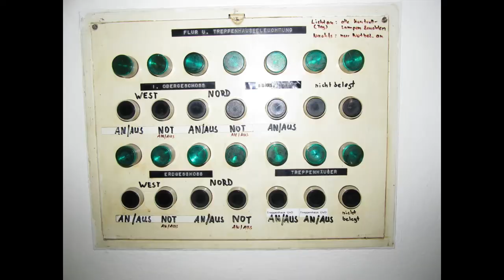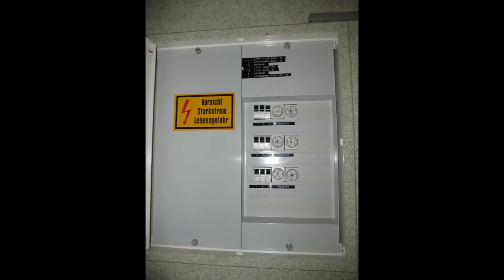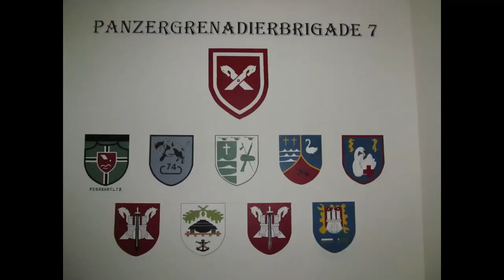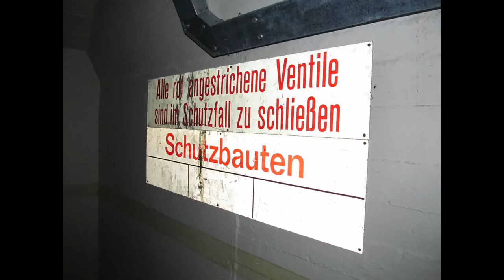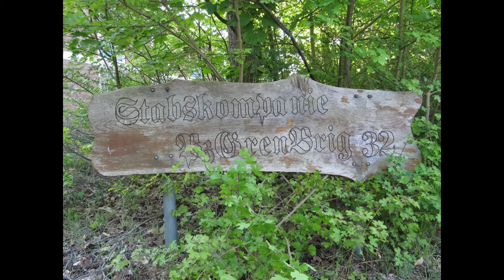Bunkerreste aus den 40er noch zu sehen - Kaserne Fischbeck - Gelände 2006 Erkundet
… die Fotos zu dieser Lokation entstanden im Mai 2006. Die seit 2003 verlassene Panzer Kaserne in Hamburg Fischbeck. Die “Röttger Kaserne”. Als wir damals dort Knipsen war die Kaserne schon zum großen Teil eingeebnet. Dennoch verbrachten wir damals über 6 Stunden zu Fuß auf diesen mehrere Hektaren großem Aerial. Heute ist dort eine große Wohnsiedlung geworden.  Ich hoffe euch gefällt das Video. Gerne einen “Like” da lassen. Ein Abo mit Glocke würde mich freuen.